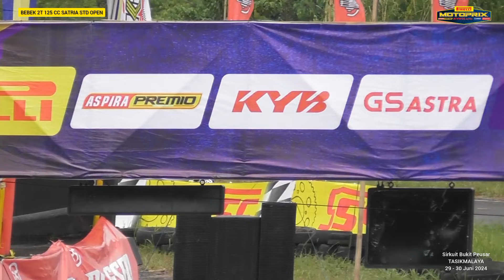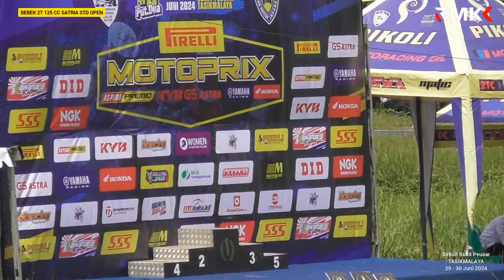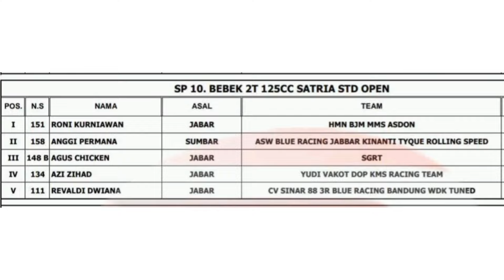RACE Bebek 2T 125 cc SATRIA Std OPEN❗️Motoprix Jawa Seri 2 Tasiimalaya 2024